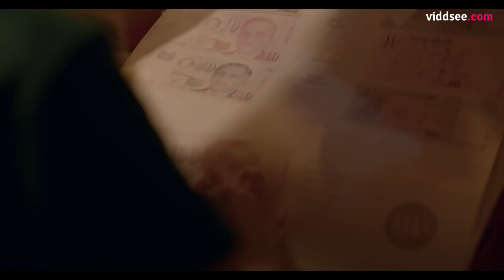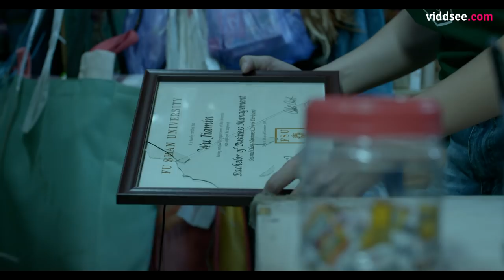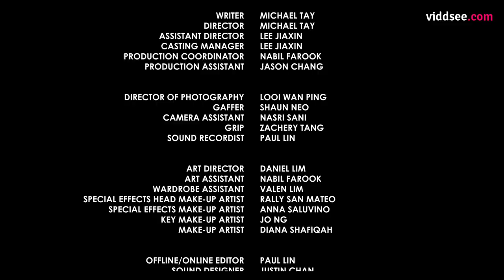Cash Only - A Business Graduate Learns The True Value Of A $1000 Bill // Viddsee.com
During Labor Day, Jiamin is left alone to man an old cash-only-provision-shop. Her day soon takes an interesting turn when a strange customer shows up to make a simple purchase that quickly escalates the situation into an unexpected confrontation.

A Viddsee Originals Production

Directed by Michael Tay (Singapore)